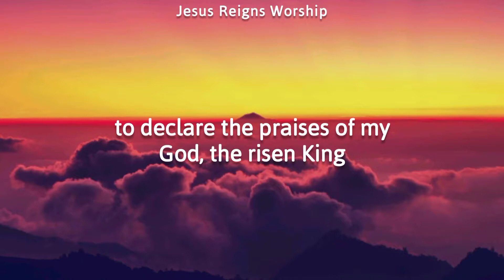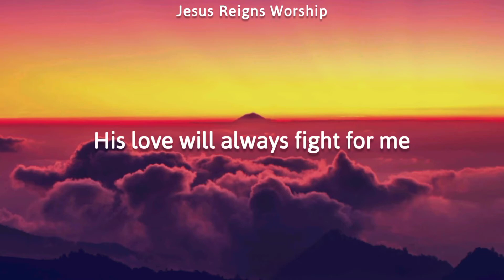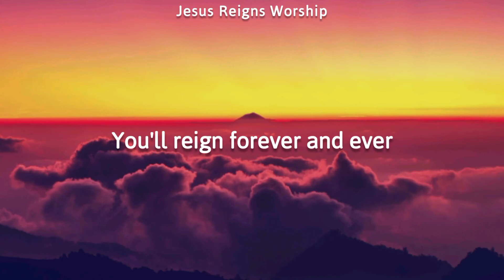Phil Thompson - Only Risen King (Lyrics)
I won't be ashamed to declare the praises
Of my God, the risen King
The One who gave His life for me
Name above all names
Who came to break the chains
The God who sets the captives free
His love will always fight for me

We are not ashamed
To declare Your glory
And Your majesty
 the only risen King
When I call Your name
All the earth will tremble
And the darkness must flee
You're the only risen King

You'll reign forever and ever

These video is for Worship and Devotion purposes only.